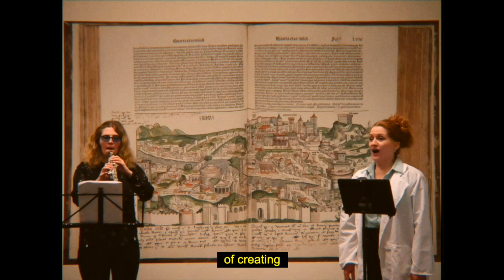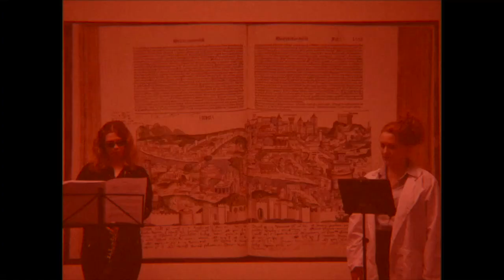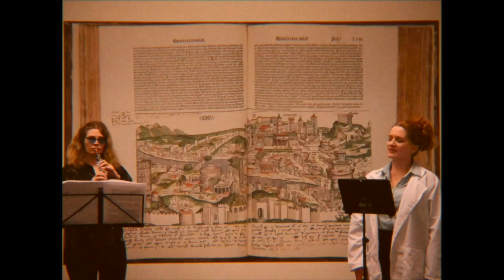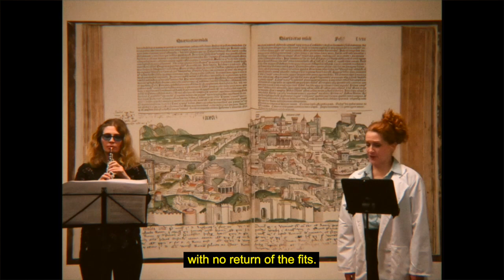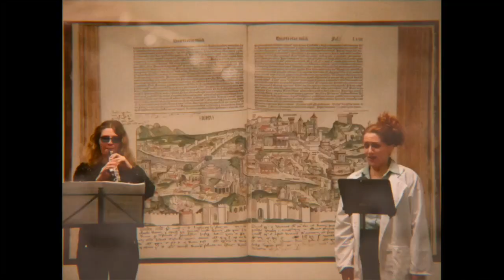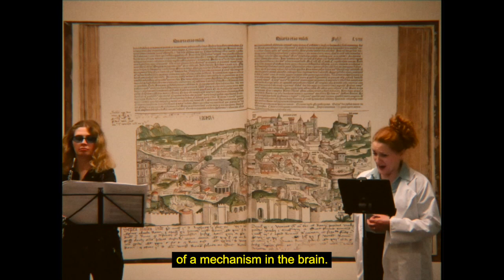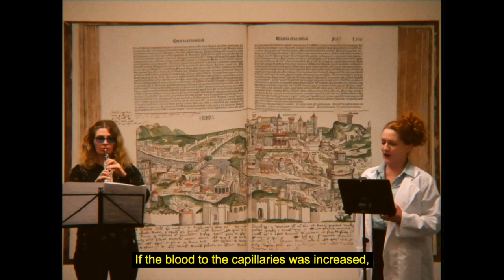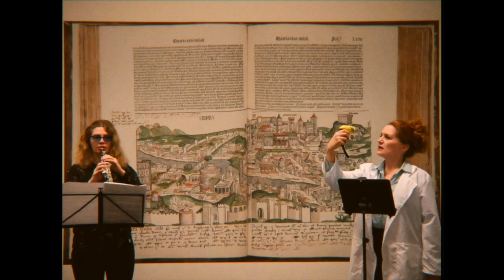Trepanator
Trepanator (2023), for soprano and oboe. Developed in association with Wellcome Collection. Commissioned by Disability Arts Cymru and Cymru Fenis 10, Arts Council of Wales. Performed by Joanne Roughton-Arnold (soprano) and Vicky Richmond (oboe).